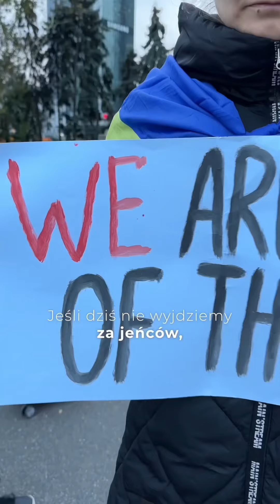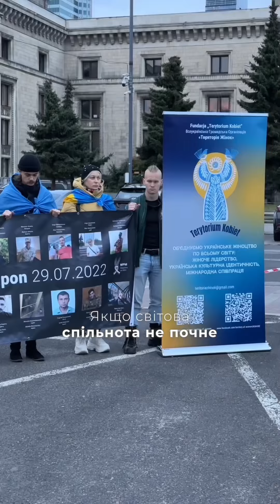У Варшаві відбулася акція на підтримку військовополонених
[UKR / PL]
🔺 5 жовтня у центрі Варшави відбулася акції «Повернення додому» (Global campaign „Return Home”).

🗣️ «Разом з нами сьогодні стоять українці ще в 12-х країнах. Ми показуємо світовим урядам, організаціям і спільнотам, що українці єдині у вимаганні звільнити наших військово-полонених, які перебувають у російському полоні. Деякі з них знаходяться там з 14-го року, а деякі з початку повномасштабної війни»
🔺 5 października w centrum Warszawy odbyła się globalna kampania "Powrót do domu" (Global campaign „Return Home”)

🗣️ "Ukraińcy w 12 innych krajach stoją dziś z nami. Pokazujemy światowym rządom, organizacjom i społecznościom, że Ukraińcy są zjednoczeni w żądaniu uwolnienia naszych jeńców wojennych przetrzymywanych w rosyjskiej niewoli. Niektórzy z nich przebywają tam od 2014 roku, a niektórzy od początku wojny na pełną skalę".

Організатори/organizatory: Wspólnie Po Moc - Wpm, ВГО"Територія Жінок", Olenivka Community

Danuta Przywara, Danuta Przywara, Jacek Grzegorz Wiśniewski, Związek Ukraińców w Polsce Об'єднання Українців у Польщі, Komitet Obrony Demokracji, Helsińska Fundacja Praw Człowieka